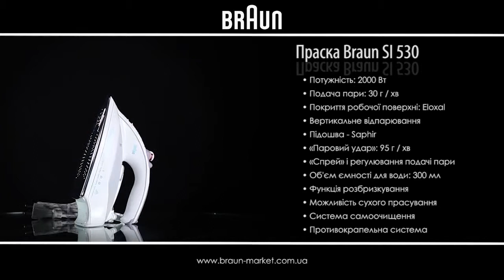Утюг Braun SI 530